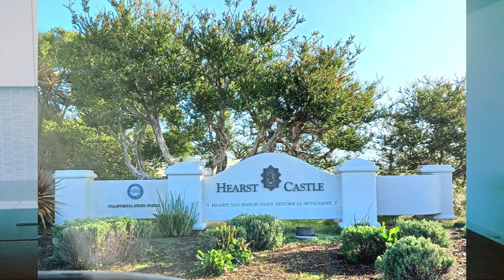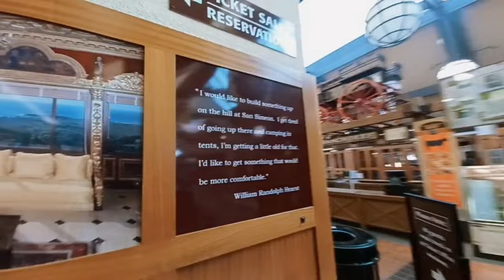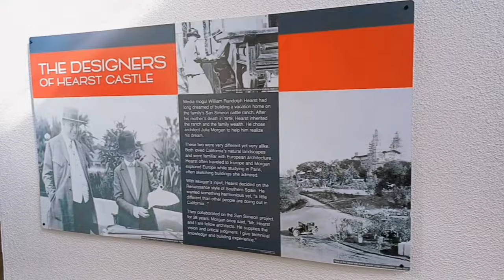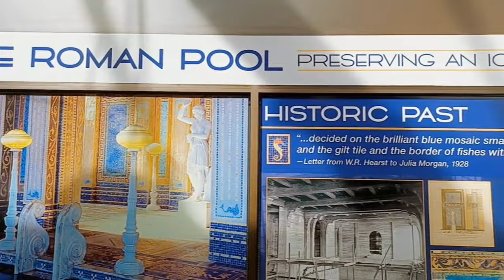HEARST CASTLE TOUR + ELEPHANT SEALS BEACH VLOG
Hello everyone! I'm back with another vlog day. This time, I took a little road trip up to San Simeon to visit HEARST CASTLE and the Elephant Seal beach. Both are incredible "must-dos" if you are ever in California.